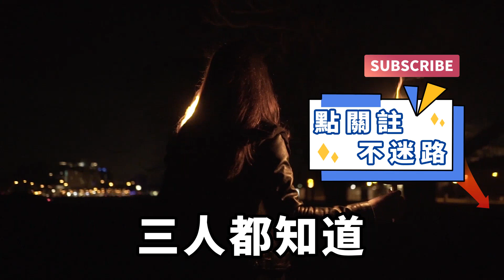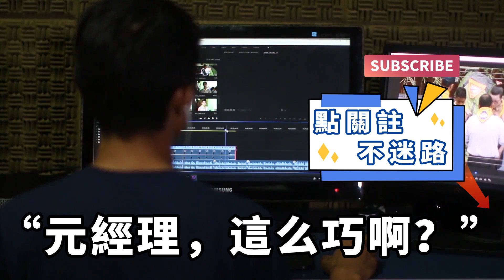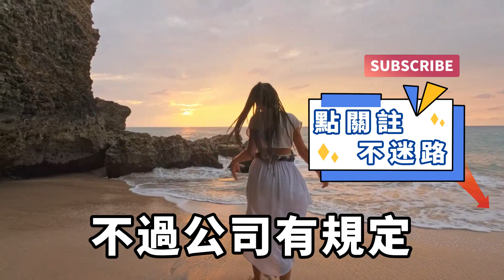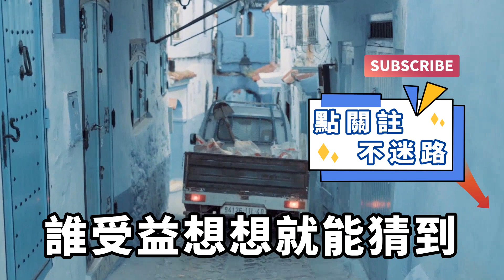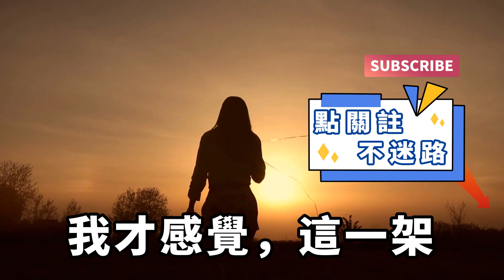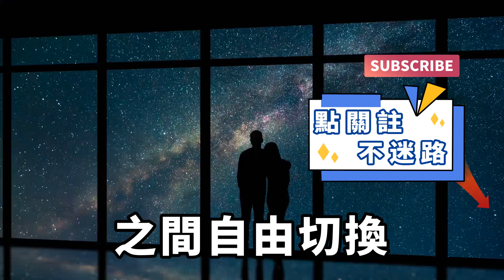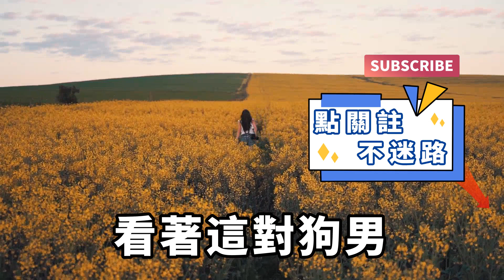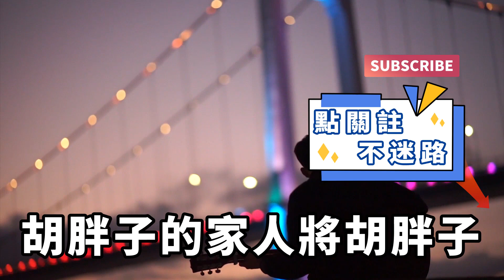正在外地出差的我，手機突然收到一條彩信，是一男一女相擁的畫面，男的是公司的副總胡林，女的居然是我的訂婚女友！【一窗昏曉】落日溫情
正在鄰市出差的我，手機突然收到一條彩信。是一個陌生號碼發來的一張照片。看到照片的我，肺幾乎都要氣炸了。